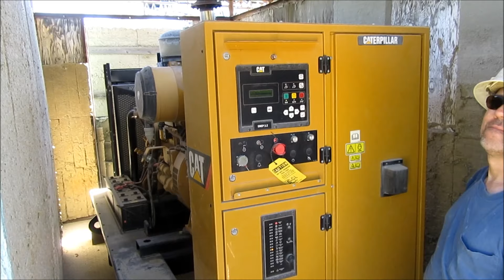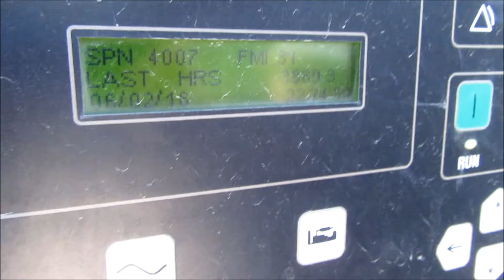Kue-Ken Complate Crushing Plant For Sale - Video taken June 3, 2016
Jaw, Cone, Screen,  Conveyors, Generator & Switchgear